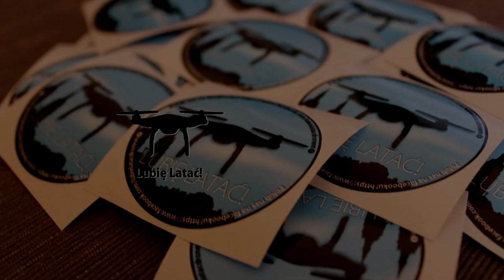Kopanie Ziemniaków 2017 II MF255 & ANNA II DJI Phantom 4 II Potato Peeling 2017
Witamy was w kolejnej produkcji na naszym kanale, dziś przedstawimy wam akcje wykopki ziemniaków. Zestaw kopiący MF 255 & Kombajn Ziemniaczany ANNA.

Pozdrawiamy
Ekipa Szymcio Team

 » Wyposażenie :
- Kamera XiaoMI YI
- Nikon D5300

Masz jakiekolwiek pytania? Wpadnij na fanpage

Muzyka? :)
Pozdrawiam ©Szymcio Team©